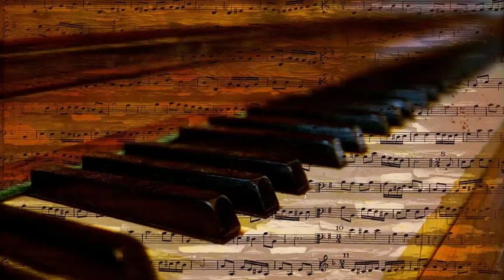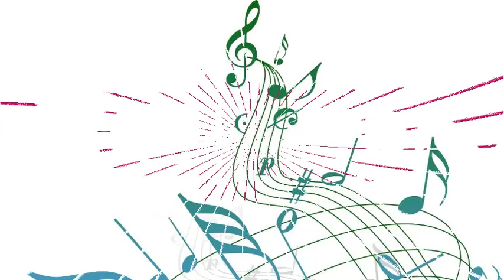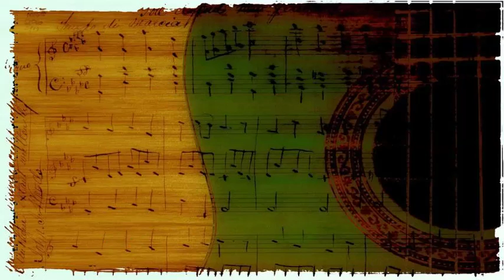Guy Lombardo And His Royal Canadians - Half as Much